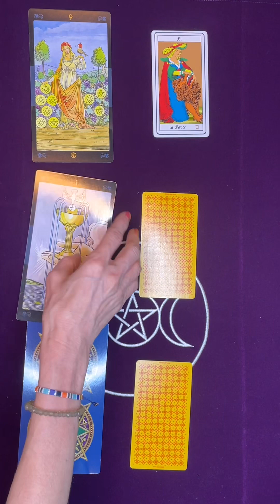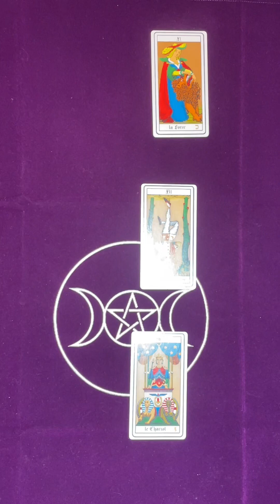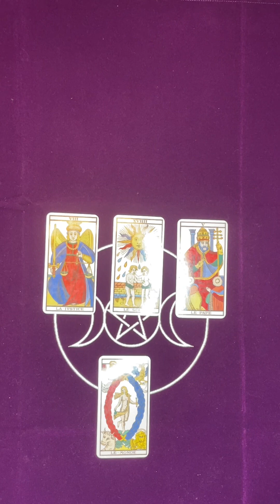CAPRICORNE ♑️ prévisions 15 juillet 15 août 2023